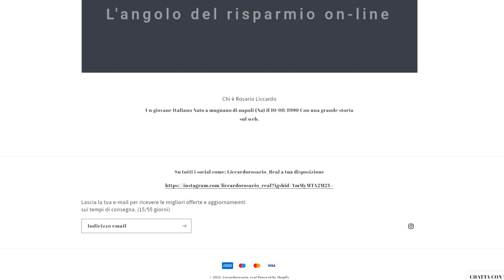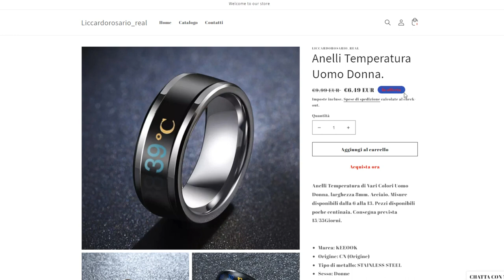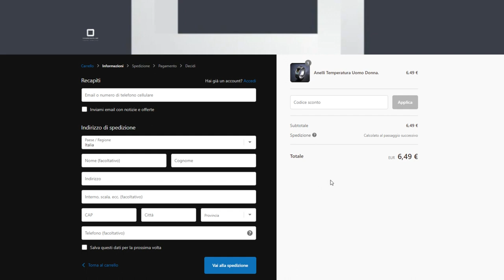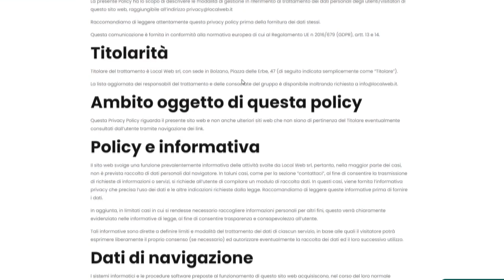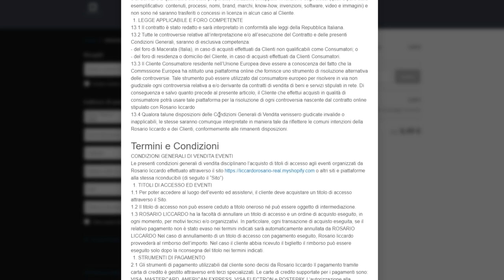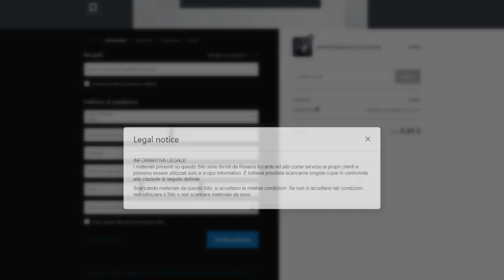Review dell'ecommerce in dropshipping di Rosario Liccardo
Stupenda recensione del vecchio ecommerce del n.1 in Italia per prodotti invenduti e qualità della merce pari allo zero fatta dal mitico MrAntipatique, il sito web è visibile grazie alla wayback machine

Progetto iniziato il 6 Agosto 2022 e chiuso letteralmente il giorno dopo